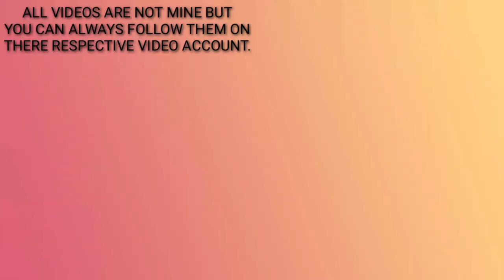Johannes Stoetter FUTURE OF OCEAN makes WAVES with HUMAN ART! | BGT 2020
britains got talent,britains got talent,britains,got,talent,2019,britains,bgt,ant and dec,ant,dec,simon cowell,david walliams,alesha dixon,amanda holden,britains got talent unseen,bgt unseen,unseen

Johannes Stoetter is taking to the BGT stage with an incredibly powerful message - that the future of the oceans depends on us all. Watch as he makes waves and brings his message to life in a beautifully unique way… See more from Britain's Got Talent Watch Britain's Got Talent: Unseen on the ITV HUB SUBSCRIBE Facebook Twitter Instagram